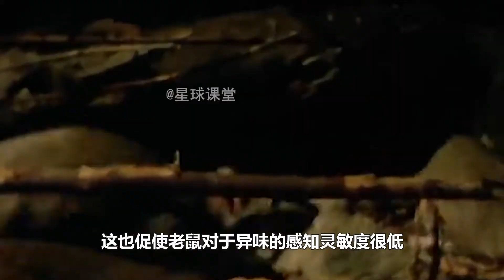城市少了可以理解，连农村都少见了，曾经随处可见的老鼠去哪了？